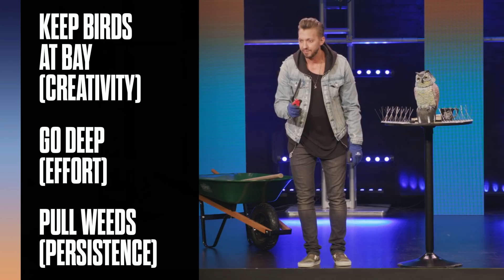Choose Your Own Adventure :: Mad About The House; pt. 4 | Pastor Levi Lusko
In order to see growth that lasts within us, we must allow the Word to take root in us. What is the condition of the soil in your soul?